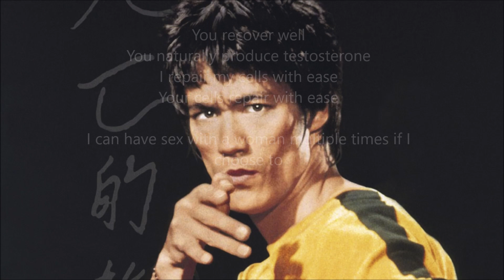Reject Modernity, Embrace Masculinity Zyzz Subliminal. We Are All Gonna Make It Brahs!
Reject weakness and modern woke, sissy nonsense, take back your masculinity, you need to do this, it's non-negotiable :)

Affirmations used:
I am a Sexually magnetic man
I seduce women effortlessly
I am the prize, I am good at conveying this notion to women
I embrace my sexual nature
My sexual nature is great
Women's sexual interest is triggered by my presence
Women sense that I'm approachable and desperately want to talk to me
Women get sexually aroused in my presence
Women love the sexual feelings they get in my presence
I project a strong masculine presence
Sexy women desire to have sex with me
I can trigger an instinctual need for sex in women whenever I want
Women feel comfortable around me
I have naturally high testosterone levels
I get the right amount of sleep
I am healthy in body and mind
My testosterone increases daily
I consume high testosterone foods
I work out my body optimally
I eat the optimal foods
I get optimal sleep
I allow my body to rest and recover
I grow in my sleep
My muscles grow rapidly
I am growing naturally
I am producing healthy amounts of testosterone daily
I am getting enough rest
You are high in testosterone
You recover well
You naturally produce testosterone
I repair my cells with ease
Your cells repair with ease

You are a Sexually magnetic man
You seduce women effortlessly
You are the prize, You are good at conveying this notion to women
You embrace your sexual nature
Your sexual nature is great
Women's sexual interest is triggered by your presence
Women sense that I'm approachable and desperately want to talk to you
Women get sexually aroused in your presence
Women love the sexual feelings they get in your presence
You project a strong masculine presence
Sexy women desire to have sex with you
You can trigger an instinctual need for sex in women whenever You want
Women feel comfortable around you
You can have sex with a woman multiple times if You choose to
Women will do anything for you during sex
You now project an Aura of extremely intense, Powerful and effective aura of sexiness
Relationships with you are always fun and exciting
Women always have amazing memories in relationships with you
Women invite you to go social events all the time
You manifest in the safest way possible a female best friend with benefits
Your female best friend and You are okay with having sex together
You are the most charismatic man any women has ever met
You can easily have any woman You want
You have an abundance of female friends who You can talk to anytime
You can easily have sex with any of your female friends if You desire
Women love to do amazing things for you
You radiate confidence, warmth and charm that women find irresistibly attractive
You have unlimited power to bring about your desire You can meet,date and seduce any woman You desire
You always know what to say and do to melt a woman's resistance away
Your mind is focused on what You desire, there is no limit to what can be mine
You radiate a confidence, self-control and power that women find irresistibly attractive
You have unlimited power to seduce the women You desire
You swiftly size up a woman's potential and eliminate those who are wasting your time
You have incredible sexual power with women
You move with a power, aggression and grace that women find irresistibly attractive
You are aggressive,direct and powerful with the women You desire
I am calm, confident and self-assured
You are calm, confident and self-assured
I am highly disciplined and assertive
You are highly disciplined and assertive
I am an alpha male
You are an alpha male
You display alpha male traits
I display alpha male traits
I am humble
You are humble
I am downto earth and grounded
You are down to earth and grounded
I am disciplined and determined
You are disciplined and determined
I stand tall and look people in the eye
You stand tall and look people in the eye
You know all criticism is untenable
I know all criticism is untenable
I am a man of action
You are a man of action
I communicate clearly and calmly
You communicate clearly and calmly
I push my comfort zone daily
You push your comfort zone daily
I celebrate my masculinity whilst respecting others
I allow myself to be masculine
You allow yourself to be masculine
I am masculine
You are masculine
I exude masculine energy

plus 200 more affirmations (there is a word cap here)